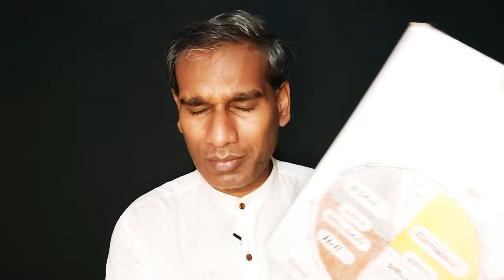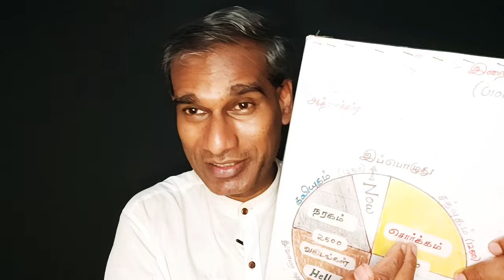கணவன் இறந்த பிறகு மனைவி படும் நரக வேதனையில் இருந்து வெளிவர... - BK Saravana Kumar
கணவனை இழந்து மனைவி படும் நரக வேதனையை சொல்லி மாளாது. பல வருடங்களாக இறந்த கணவனின் நினைவு மாறாமல் மன அழுத்தத்திற்கு பல பெண்கள் தள்ளப்படுகிறார்கள். தனிமையாக இருந்து எப்படி இந்த குடும்பத்தை தாங்குவது என்று தினம் தினம் அழுது கொண்டிருக்கும் பெண்கள் ஏராளம். அந்த துக்கத்திலிருந்து தன் மனதை விலக்கி சதா ஆனந்தமாக இருக்கும் மிகப்பெரிய சூட்சுமத்தை இந்த வீடியோ விளக்குகிறது.